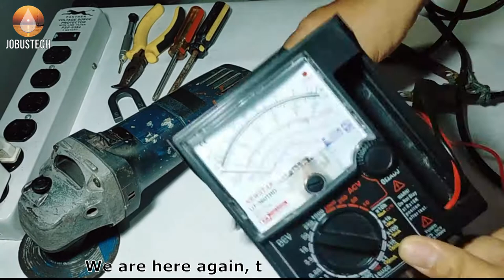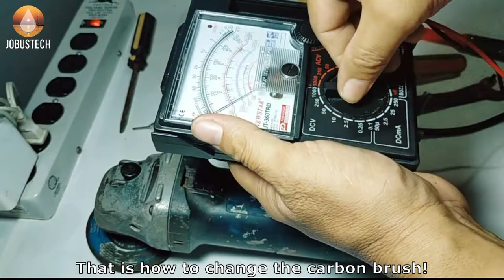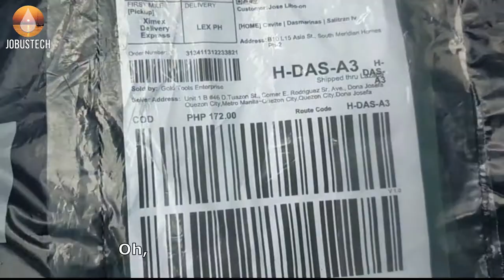How to replace Worn Carbon Brush of Bosch Angle Grinder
width of a carbon brush should be equal to